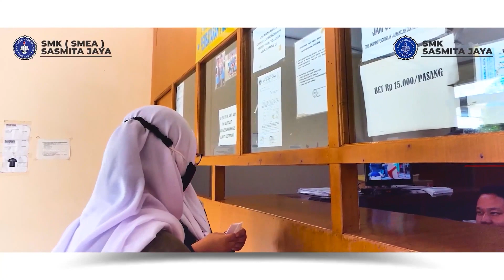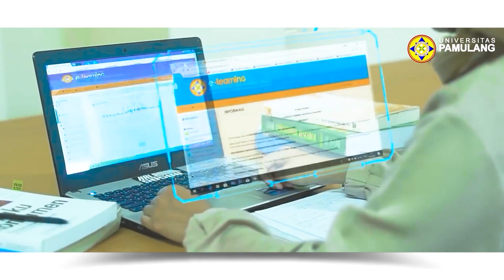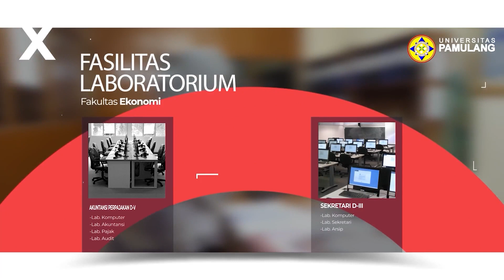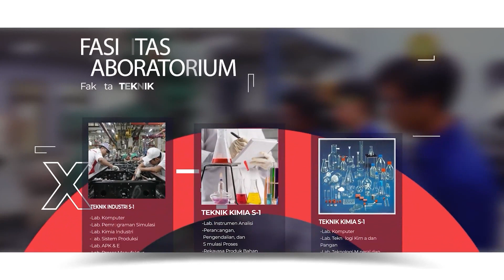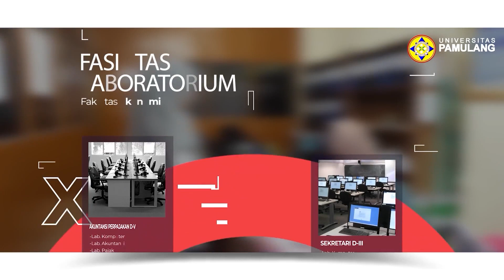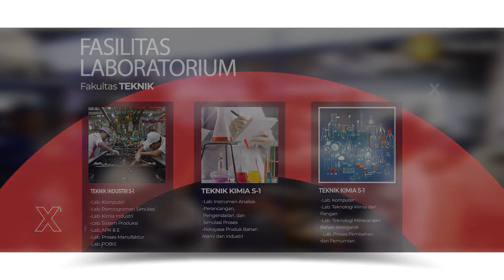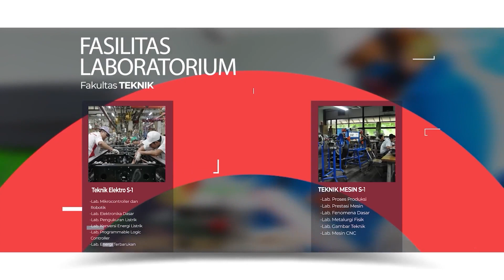RUMAH - Teater Patri - Episode 89 - Persembunyian Part 1